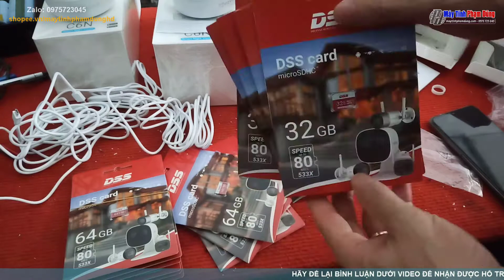Thẻ nhớ 32gb DAHUA DSS P500-32 - Chuyên Dùng Cho Camera - Giá Cực Rẻ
Thẻ nhớ 32gb DAHUA DSS P500-32
– Loại lưu trữ: Thẻ TF (microSD) – Class10, UHS-1
– Dung lượng bộ nhớ: 32GB
– Hỗ trợ ghi hình tốc độ cao, tương thích với nhiều hệ điều hành khác nhau.
– Hỗ trợ quay video HD và chụp liên tục.
– Áp dụng cho: Camera ip, camera hành trình.
Danh sách khác các bạn có thể quan tâm:
►Bản quyền thuộc về. Máy Tính Phạm Dũng